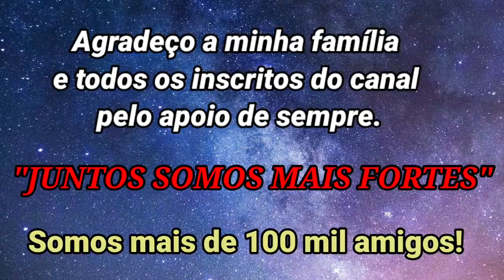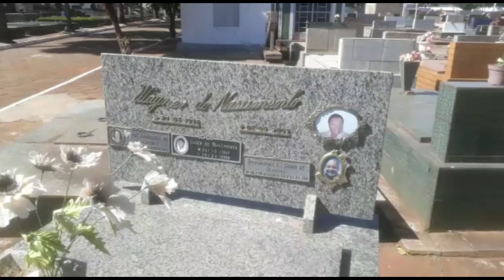Comemorando os 100k, com participação da família e inscritos | Parte 3